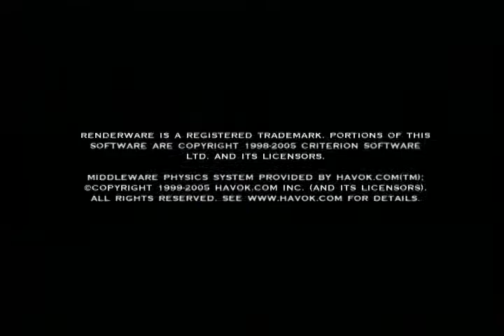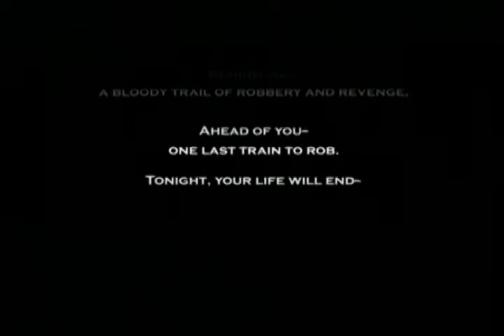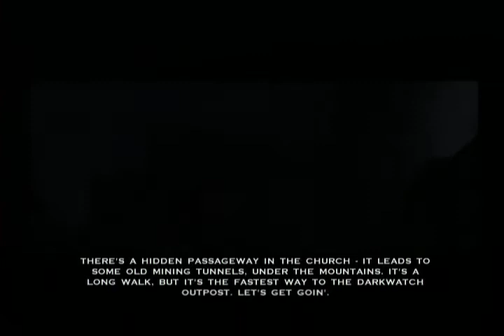lets play darkwatch ps2 co-op 1